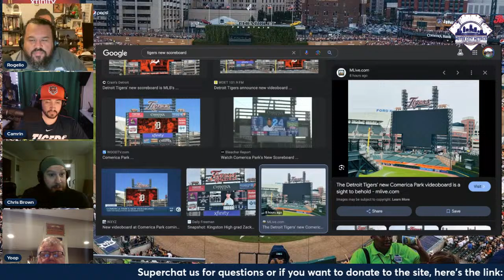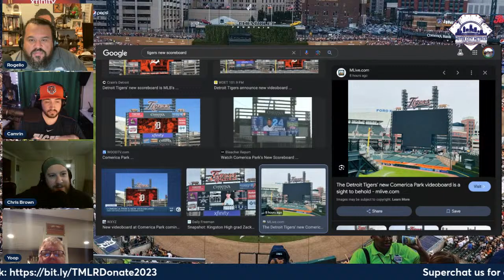Episode 078:2024 Detroit Tigers Season Preview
Chrystal O'Keefe of South Side Sox is our guest as she previews the Chicago White Sox's 2024 season and the guys discuss and breakdown the 2024 Detroit Tigers 2024 roster and their chances at the postseason.